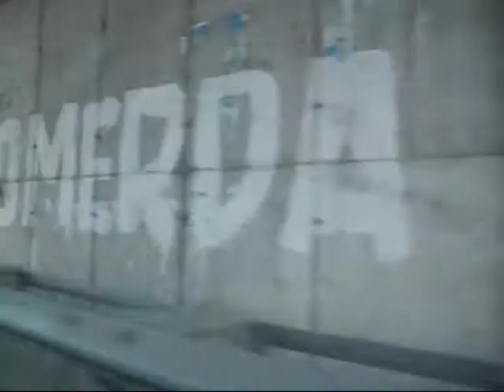Car "on fire" with explosion - Rome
G.R.A. of Rome car on fire with explosion 4,30 p.m. Рим автомобиль горит со взрывом روما سيارة على اطلاق النار مع انفجار 羅馬汽車火災與爆炸 爆発と火災でローマの車 Voiture à Rome sur le feu avec une explosion